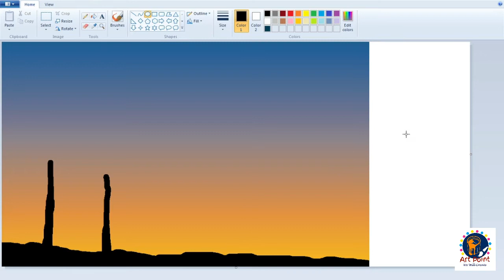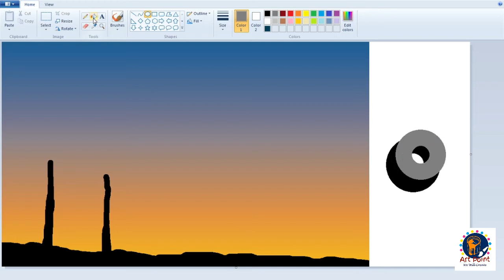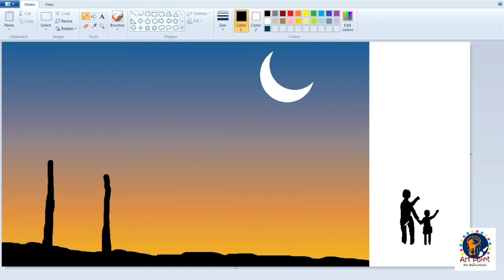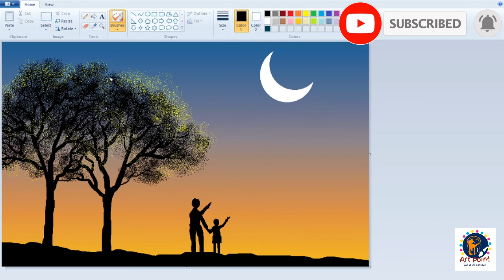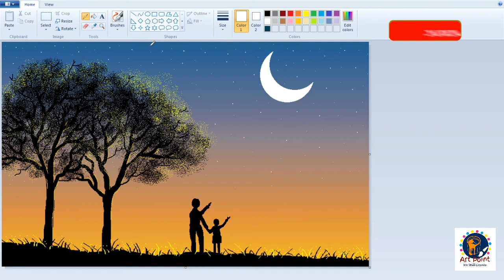How to Draw - in computer| Microsoft paint tutorial | scenery drawing 049 - Art Point MS Paint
ms paint tutorial  by Art Point

scenery drawing

Evening Scenery drawing on ms paint (Father & Son Love - Father's day Spacial Drawing)

Have fun !!!